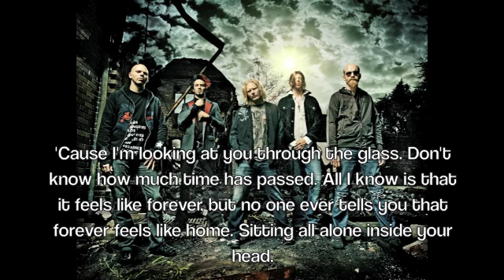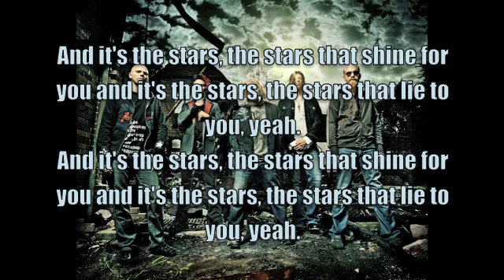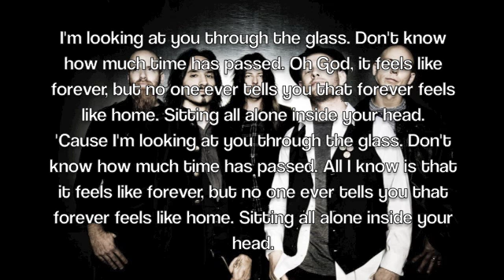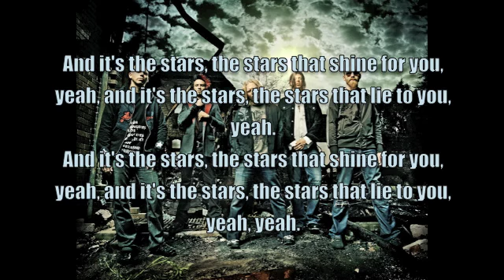Stone Sour-Through The Glass Lyrics